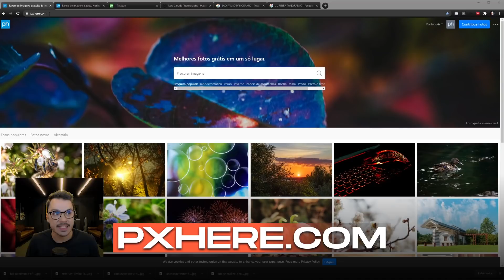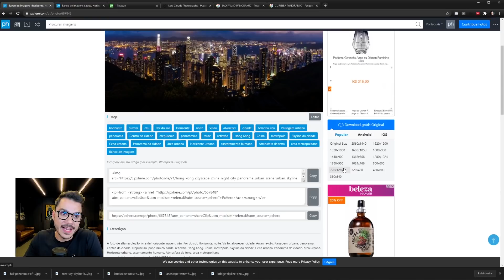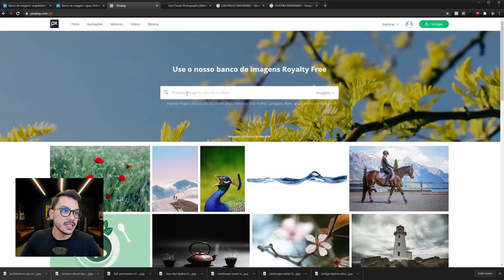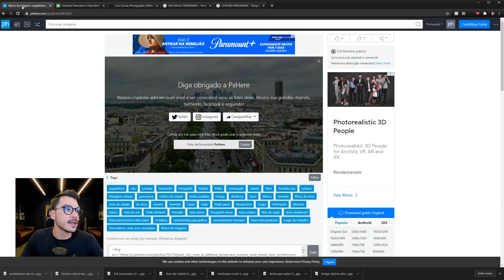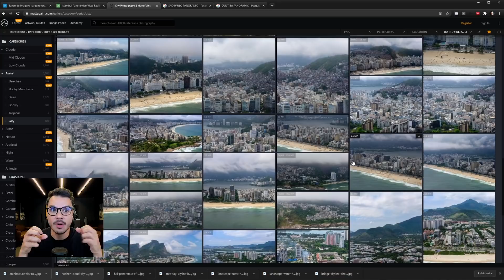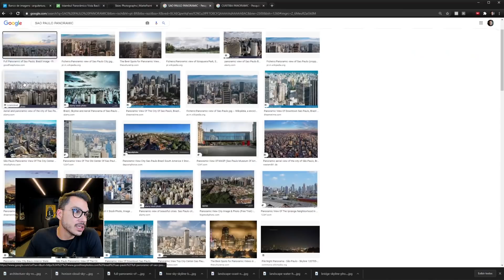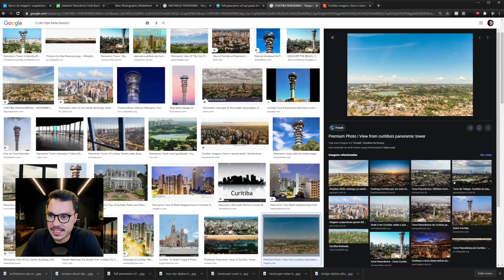IMAGENS DE BACKGROUND EM ALTA RESOLUÇÃO | 3DSMAX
Fala, Render Pople! Muitas pessoas tem dificuldade pra encontrar imagens de background em alta resolução pra colocar render, então nesse vídeo vou ensinar como e onde encontrar essas imagens pra você colocar no seu render realista! Então, vem comigo!

HIGH RESOLUTION BACKGROUND IMAGES | 3DSMAX

What's up, Render Pople! Many people have trouble finding background images in high resolution to put in their render, so in this video I will teach you how and where to find these images to put in your realistic render! So, come with me!